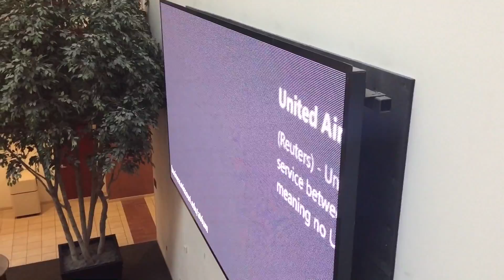Cornell Hall - University of Missouri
Cornell Hall is located at the University of Missouri which is home of the Trulaske College of Business. Come visit sometime and see what this wonderful school has to offer.